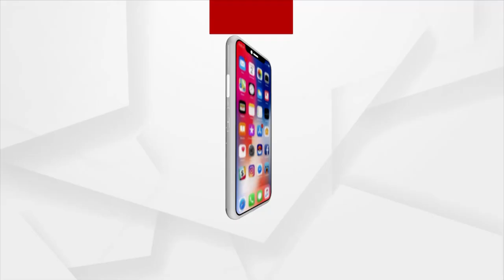ଚାଷୀଙ୍କ ସମସ୍ୟାରେ ଛିଡା ହୁଅନ୍ତି ନିରଞ୍ଜନ ପ୍ରଧାନ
ଚାଷୀଙ୍କ ସମସ୍ୟାରେ ଛିଡା ହୁଅନ୍ତି ନିରଞ୍ଜନ ପ୍ରଧାନ । ଛତ୍ରପୁର ବ୍ଲକର ପଟଲାପୁର ପଞ୍ଚାୟତରେ ସରପଞ୍ଚ ପ୍ରର୍ଥୀ ଭାବରେ ଲୋକେ ନିରଞ୍ଜନ ପ୍ରଧାନଙ୍କୁ ଚୟନ କରିଛନ୍ତି ।